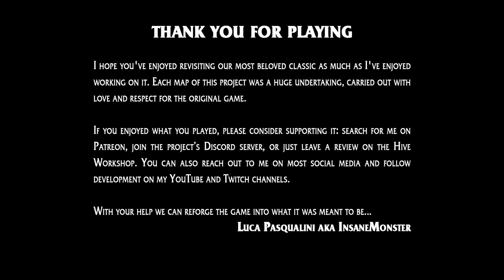Warcraft 3 Re-Reforged [exodus of the horde] Epilogue